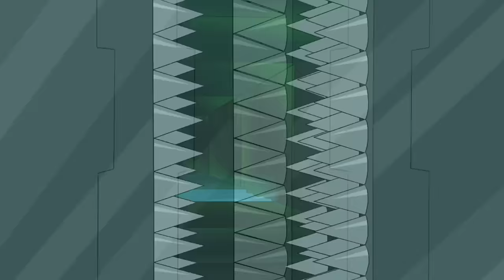Some MORE Doofenshmirtz and Perry the platypus encounters (Part 2)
Completely expected part 2